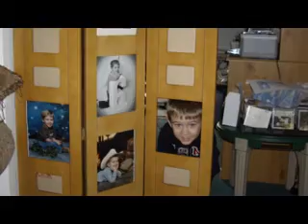Bryce Stanley Allstar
The Many faces of Bryce